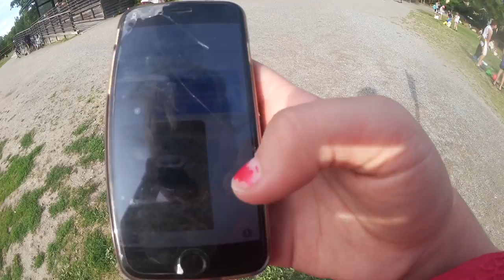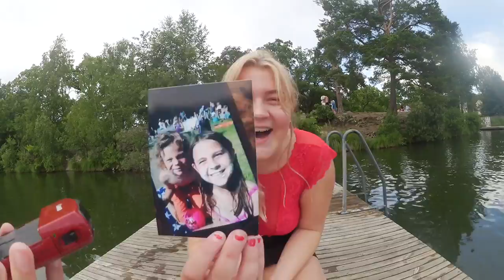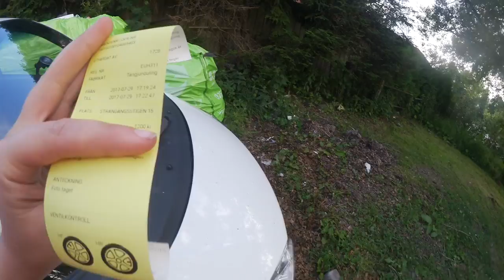Vlogg l Får en skyhög böter för onödigaste anledningen!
Hej!

🔺Instagram: michellehruskas & queensnapchat
🔺Tarzans instagram: tarzantheaffen
🔺Snapchat: abdullahhhh (döm inte, jag var 12 och uttråkad)
🔺Ask: ask.fm/michellelovemaja

Vanliga frågor:
🔹Ålder: 17 (jag är född 22 juli 2000)
🔹Bor: Stockholm
🔹Utbildning: Jag läser ekonomi i andra ring.
🔹Familj: bor med mina föräldrar, min hund och mina två yngre syskon.